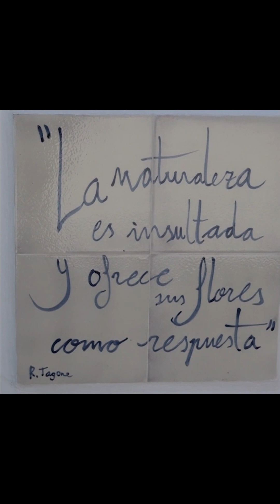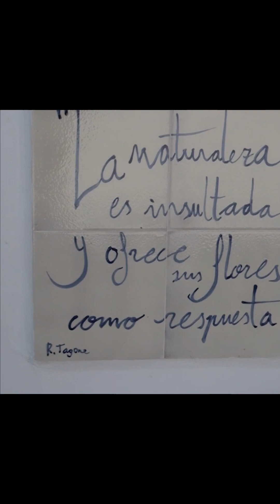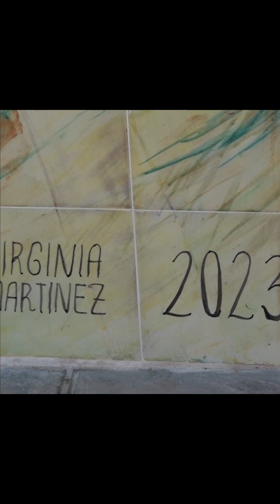MURAL CERÁMICO - Inauguración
Proyecto cultural subvencionado por el Ayuntamiento de Totana al Colectivo Ministros Del Aire, al cual pertenezco.

Para seguir el proceso de elaboración del mural puedes seguir la página de Instagram: @culturadelbarro_totana
donde se irán difundiendo todas las actuaciones llevadas a cabo.